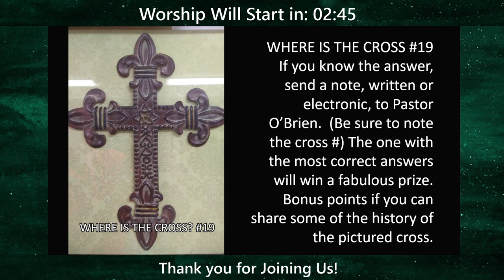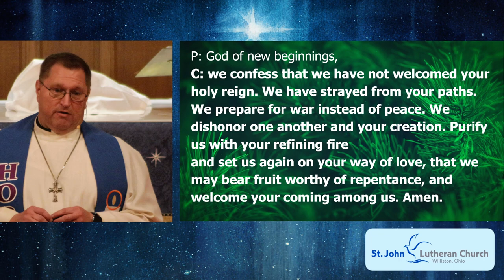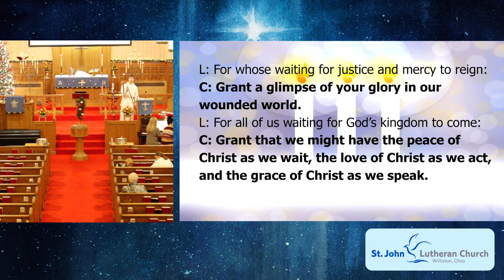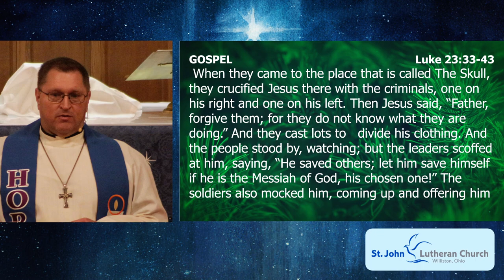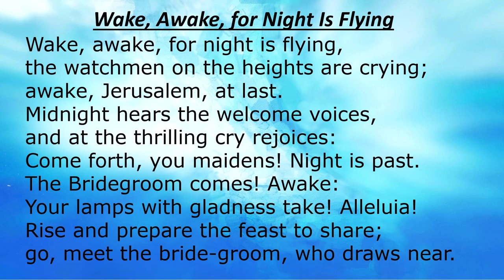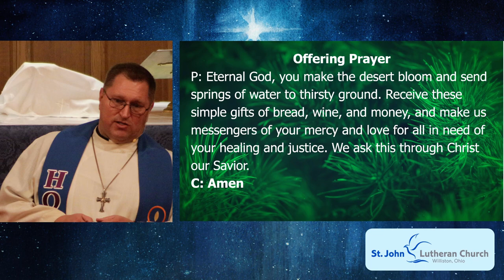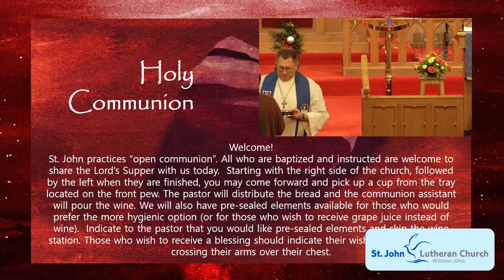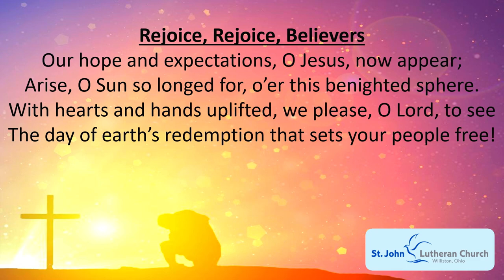November 27 Worship | Online Worship